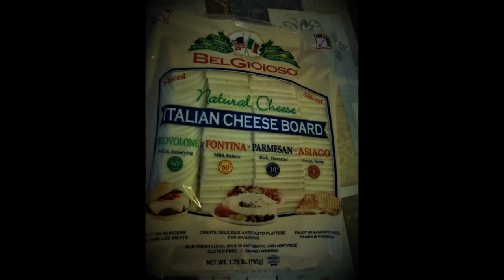Hey Who Cut The Cheese? Best Of Snackin N Stackin BelGioioso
it's fun to cut the cheese.